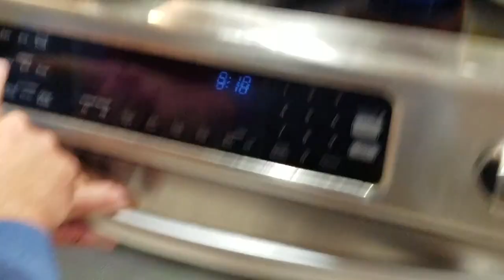GIANT RIVER PIRANHA CATCH and COOK!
Giant river piranha catch and cook pacu with my friend BLUE GABE..

Enjoy our fishing and fish keeping aquarium diy content! catch em all fishing with zak catchem Get CATCH EM GEAR